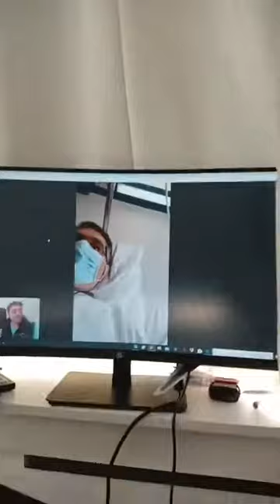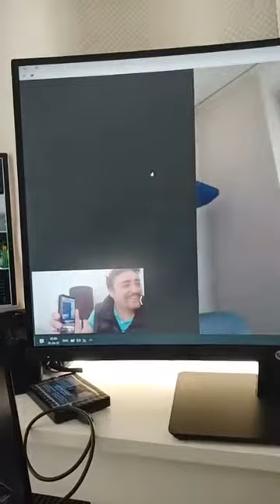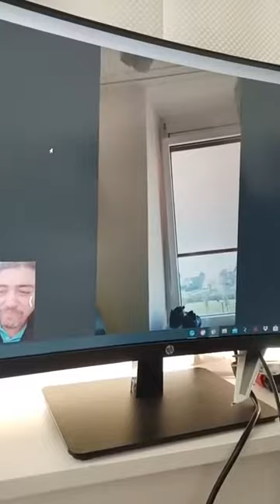En direct de l Hopital